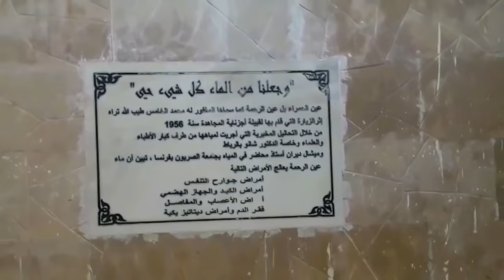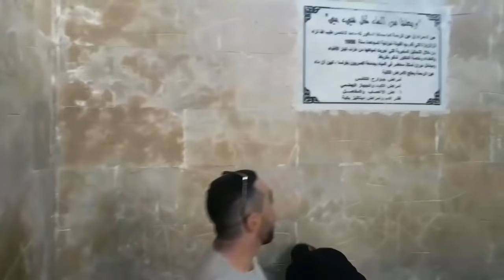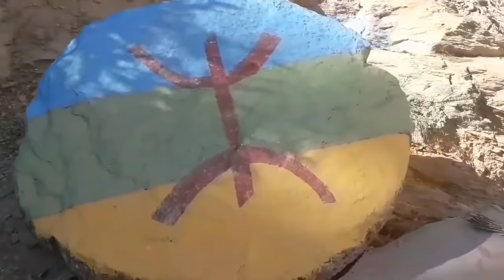اجيو تكتشفو عين الحمراء اكنول(اكزناية)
ثلاثة أشياء يمكنك القيام بها للمساعدة في دعم قناتي:
2:اضغط على الجرس🔔 ليصلك كل ما هو جديد
3:شارك مقاطع الفيديو الخاصة بي مع اصدقائك وعائلتك
يشرفني اشتراكك في قناتي
للدعم قناة:
لا تقصر معي بنشر الفيديو عزيزي♻️